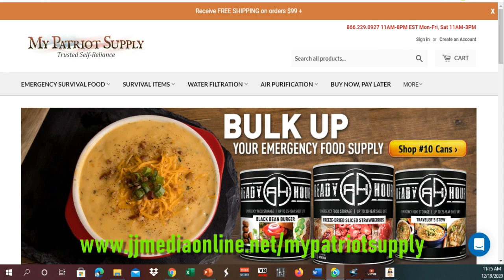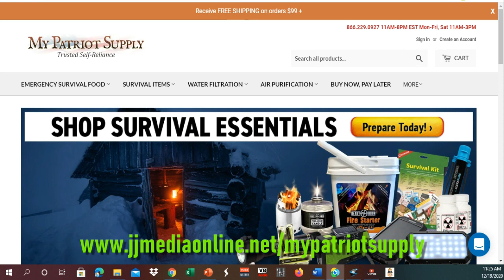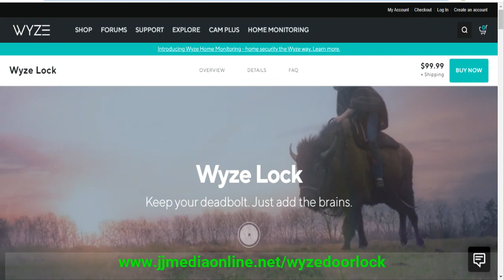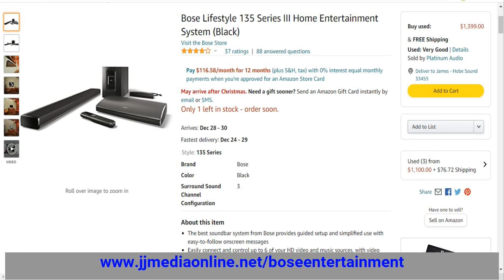what to buy for two week food supply in the United States of America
what is the best rated emergency food supply in the United States of America
Top 10 Best Survival Food Kits & Emergency Food Supplies
Are you looking for the best survival food kits & supplies and emergency food storage on Amazon of 2021? These are some of the best  survival food kits & supplies and emergency food storage on Amazon we found so far:

✅1. Valley Food Storage -1 Year Value Long Term Pantry Supply of Healthy Freeze Dried Survival Food for Emergency Preparedness

✅2. Mountain House Just In Case 14-Day Emergency Food Supply
✅3. Wise Company Long Term Emergency Freeze-Dried Food Supply Breakfast and Entree Variety

✅4. Sustain Supply Co. - Emergency Kits & Supplies
✅5. Augason Farms 30-Day 1-Person Emergency Food Supply

✅6. Survival Tabs 60-Day Food Supply Emergency Food Ration 720 tabs Survival MREs for Disaster Preparedness
✅7. Valley Food Storage-Freeze Dried Fruit Bucket

When disaster strikes  not many things are more important than making sure your family has enough food and water to sustain themselves during the crisis.
An emergency food kit is basically survival food and supplies that helps you take care of you and your family’s need in the event of an emergency.
As emergency food storage  survival food kits are specially designed to keep your body ready and supplied with a variety of options for breakfast  lunch  or dinner.
Without further ado these are some of the best emergency food supplies available on the market today
The right gear in your backpack can literally save your life. If the worst day of your life happens to be a survival situation  then you’d better be stocked with the best gear available. When it comes to the latest and greatest survival gear  it’s important to do your research and make sure you have the right tool for the job.